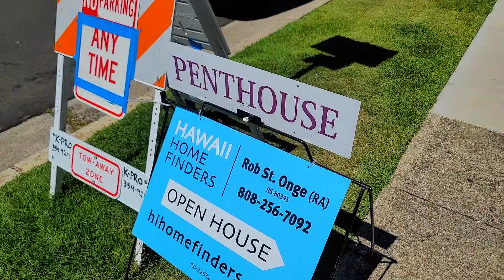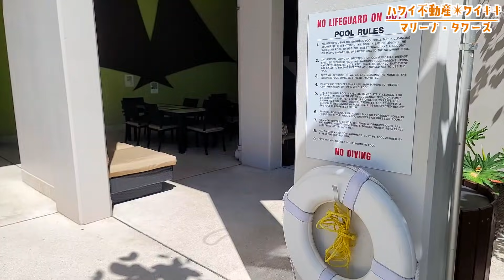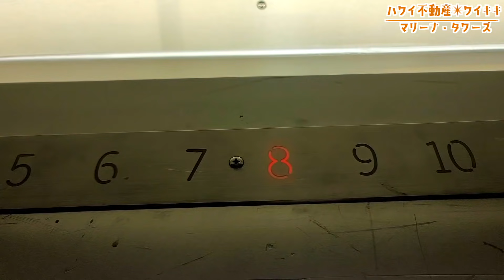【ハワイ不動産】かなりお得なペントハウスの家があった！！ [#129]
アロハ！
ハワイに住むジーノのチャンネルへようこそ〜！
動画内に出てくる地図から場所がわかるよ！

REALTOR-ASSOCIATE®
Lic#: RS-74598

こちらの物件の詳細
MARINA TOWERS
1645 ALA WAI BLVD PH3 HONOLULU, HI 96815

週１メンバー限定ライブ配信への参加（月々$4.99/約500円)はこちらから！
※iPhoneをご利用の方へ
iPhone からですと「メンバーになる」のアイコンが引き続き表示されないエラーが続いているようです。
iPhoneをご利用の方は下のリンクの手順に従って登録してくださいませ！

この動画に使用された曲：
Dainty Day by View Points
Let It Go by Patis
All Day In Bed by Bang Bang
For Someone Like Me by Dayon
If That Ain’t Love by Ivy-Rose Lyon
Growing Up Is Just a Trap by Ivy-Rose Lyon
Mysterious Anticipation by Dream Cave
I wanna stay here with you by Loving Caliber